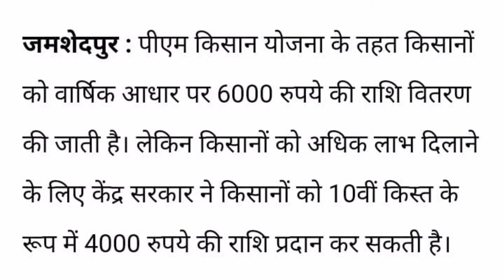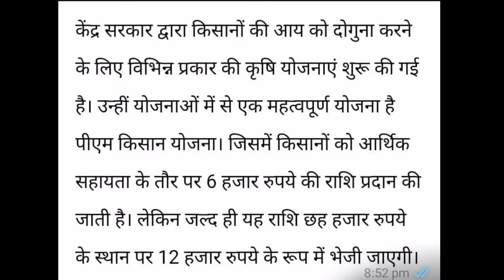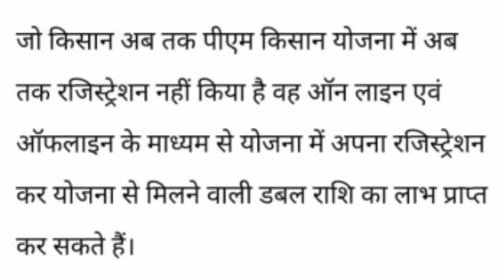PM किसान की किस्त जल्द होगी दुगनी | Pm Kisan Samman Nidhi Yojna